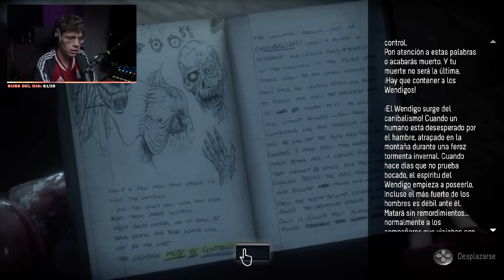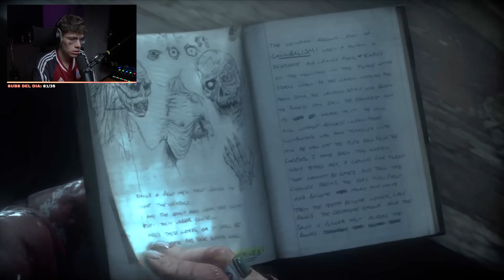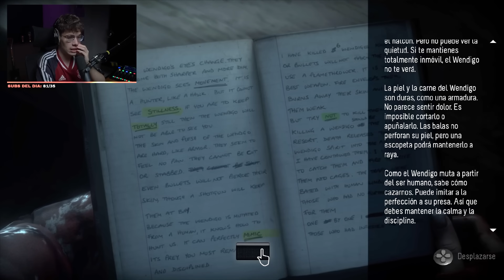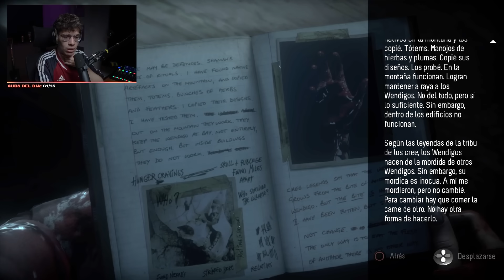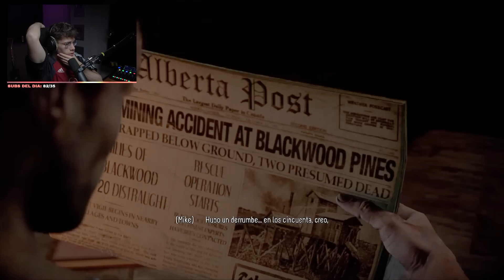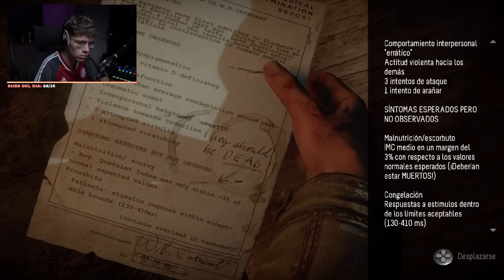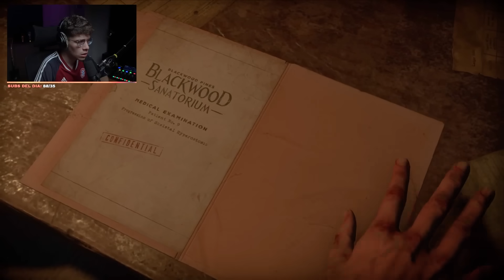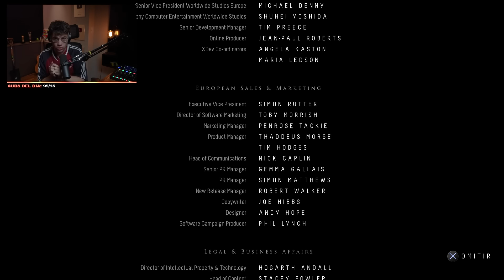ME TIEMBLA TODOOO 😨 | Until Dawn FINAL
JUEGAZO, gracias a todos por seguir la serie conmigo los quiero :)